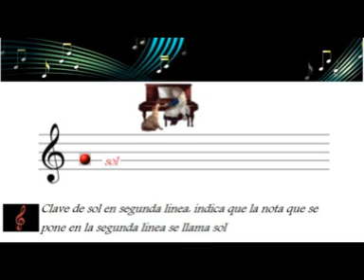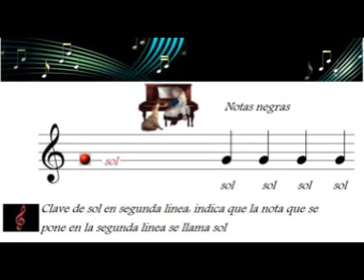Clave de sol. Teoría musical hablada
clave de sol